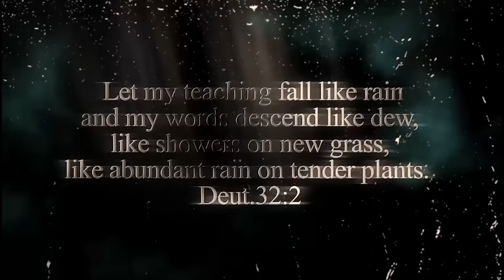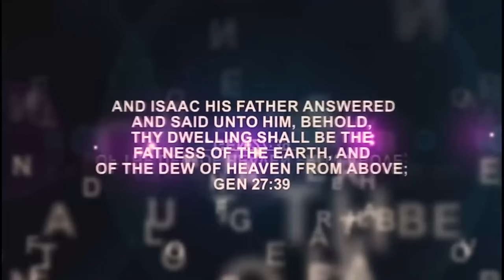IRI OWURO (Morning Dew) 1st June 2024 with Babasebioba